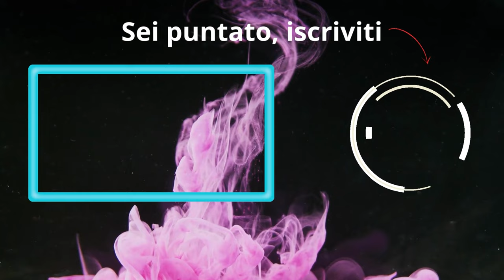Beccatevi Sto SILVER SURFER in Ritardo | Marvel Snap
si, Silver Surfer doveva uscire ieri :)